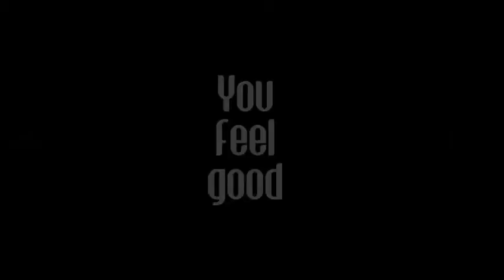brsite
fashion show